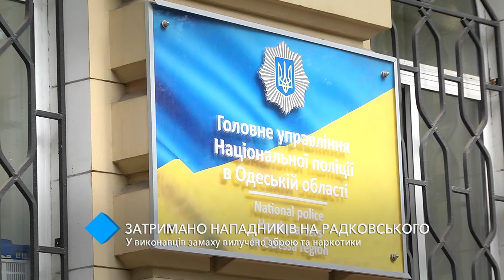В Одессе задержали исполнителей покушения на Олега Радковского